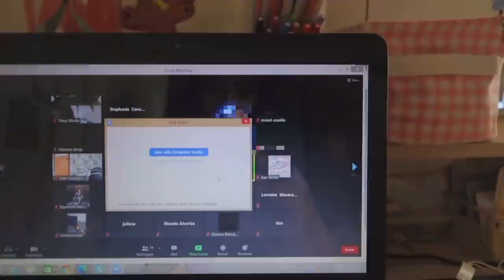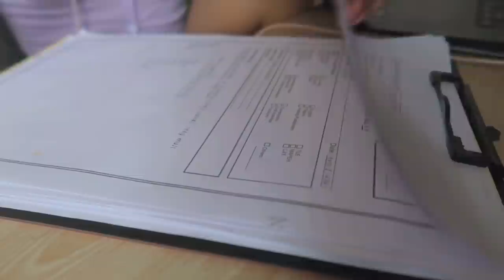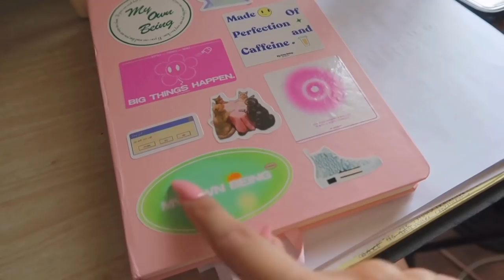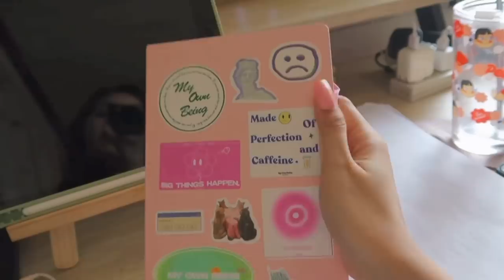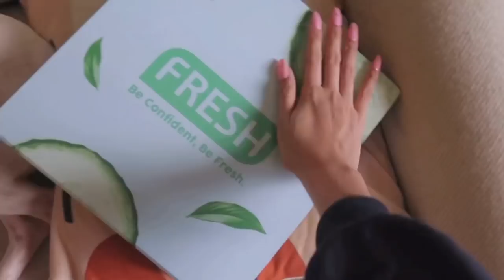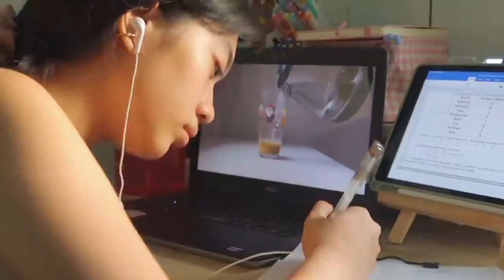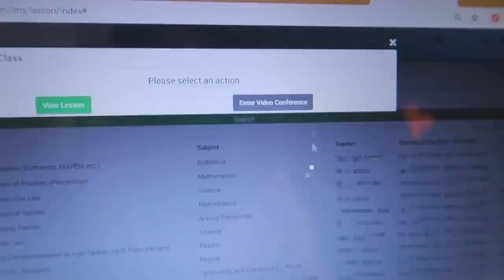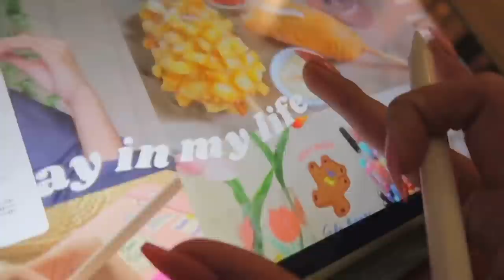a day in my life; online class vlog pt.4 📓📎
hi! hope you guys enjoyed this vlog! Alot of u requested kasi mga online class vlogs so here it is hehe.

Stay Safe!!